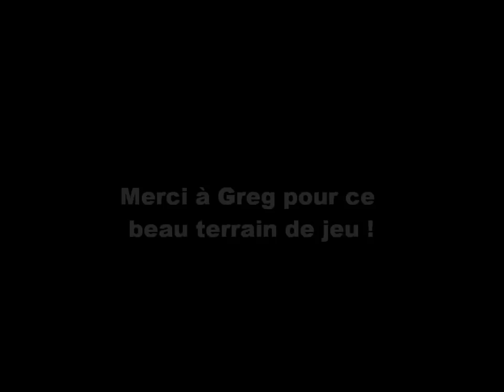Enduro Grazac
Entrainement 21/02/2012